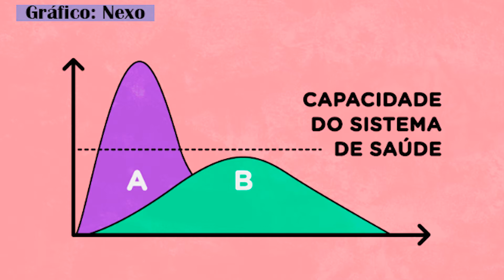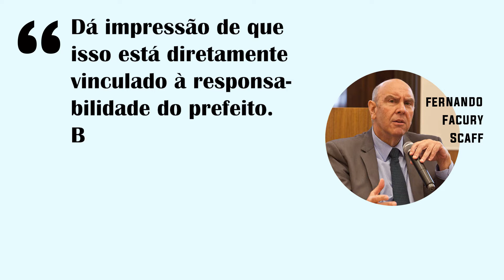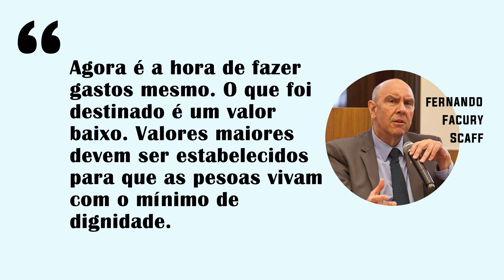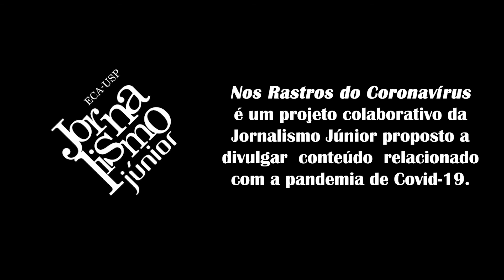Quem vai pagar a conta? - Nos Rastros do Coronavírus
Roteiro:
Danilo Moliterno
Gabriella Sales

Apresentação:
Matheus Zanin (colaborador)

Edição:
Pedro Sousa (colaborador)